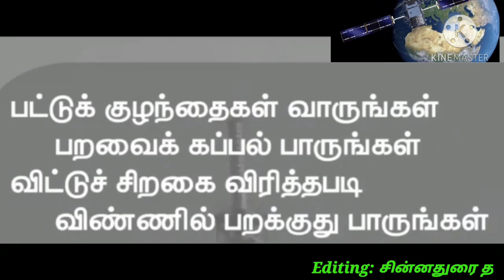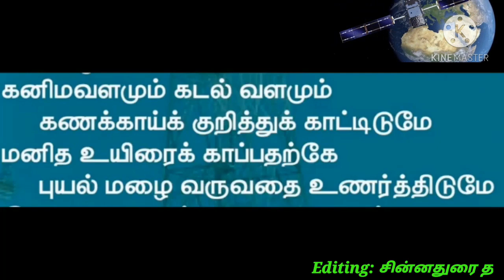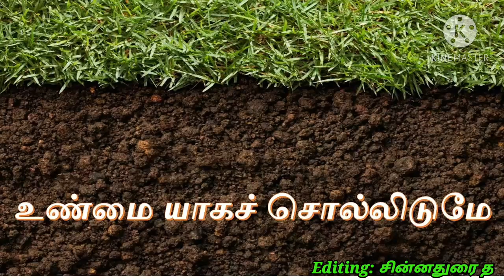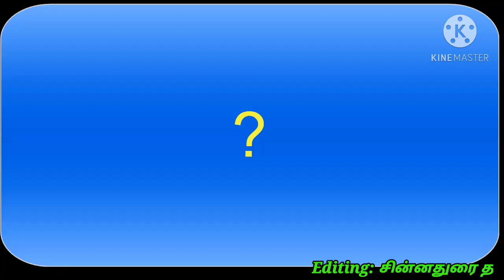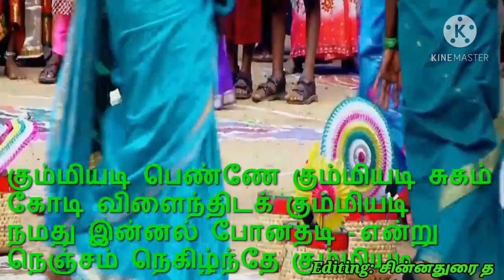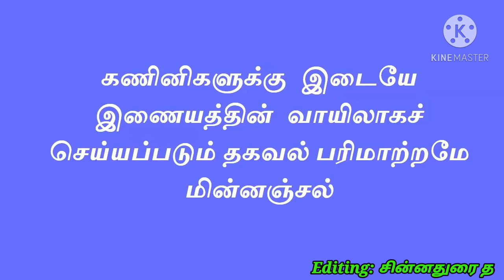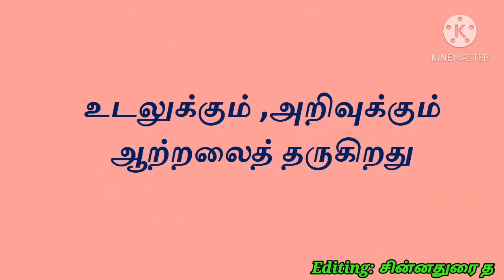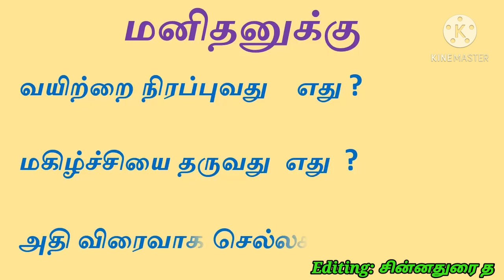4 ம் வகுப்பு பருவம் 3 தமிழ் அனைத்து QR பாடங்கள் 4th std term 3 tamil all QR code videos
நான்காம் வகுப்பு பருவம் மூன்று தமிழ் அனைத்து QR வீடியோக்கள்
fourth std term 3 tamil all QR code videos

1.உலா வரும்செயற்கைக்கோள் (B321u19p126ch-19.-ulaa-vrum-ceyrrkaikkooll-ii6k9y-12.-ulaa-vrum-ceyrrkaikkooll-vkuppu-4-pruvm-3-tmilll.mp4)

2. உலா வரும் செயற்கைக்கோள் (b321u19p126ch-ii6k9y-19.-ulaa-vrum-ceyrrkaikkooll.mp4)

3.மாசில்லாத உலகம் படைப்போம் (b321u20p130ch-x4ly3h-20.-maacillaat-ulkm-pttaippoom.mp4)

4.காட்டுக்குள்ளே பாட்டுப் போட்டி (b321u21p136ch-xivx36-21.-kaattttukkullllee-paattttup-pootttti.mp4)

5. ஆனந்தம் விளையும் பூமியடி (b321u22p143ch-22.-aannnntm-villaiyum-puumiytti-c5cavp.mp4)

6. ஆனந்தம் விளையும் பூமியடி (b321u22p143ch-c5cavp-22.-aannnntm-villaiyum-puumiytti.mp4)

7. கணினி உலகம் (b321u23p147ch-fj1d3z-23.-knninnni-ulkm.mp4)

8. மலையும் எதிரொலியும் (b321u24p154ch-u5gqwi-24.-mlaiyum-etiroliyum.mp4)

9.நீதிநெறி விளக்கம் (b321u25p162ch-5ri1hf-25.-niitinerri-villkkm.mp4)

10. உறவுமுறைக் கடிதம் (b321u26p166ch-xyes4h-26.-urrvumurraik-kttitm.mp4)

11.அறிவு நிலா (b321u27p171ch-mrmgi9-27.-arrivunilaa.mp4)